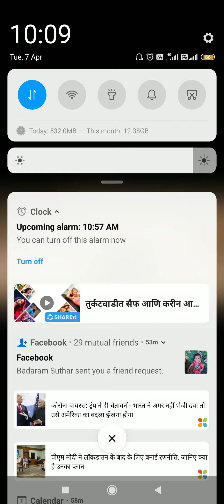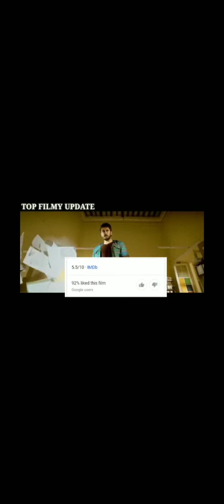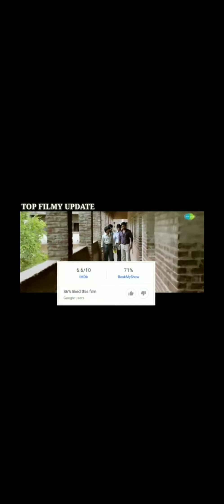Top 10 south Indian hindi dubbed movie! Top 10 suspense thriller south movie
Movie Link 👇🏻👇🏻👇🏻👇🏻👇🏻

7.Semma Botha Agatha (Hindi)

2.Cheka chavinta Vanam (Hindi

Top10NewSuspensemovieHindiDubbed#